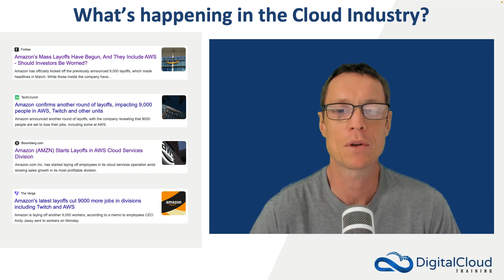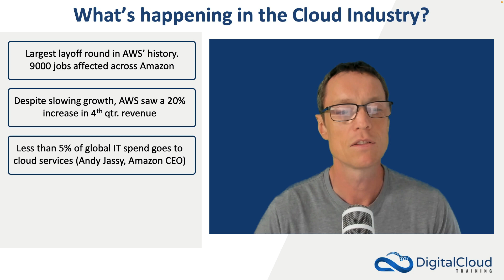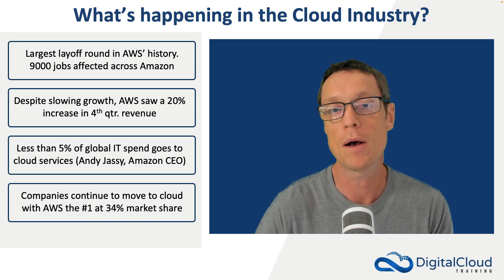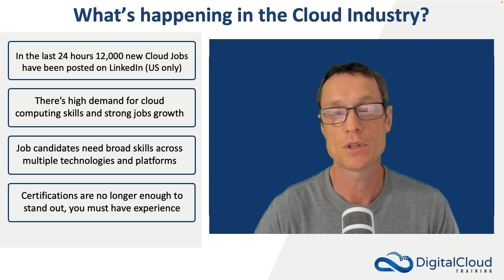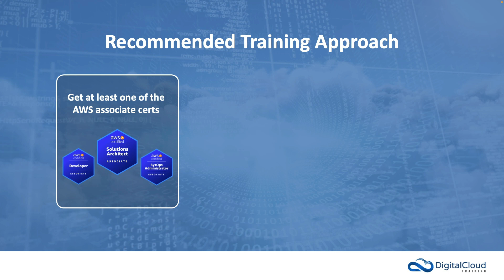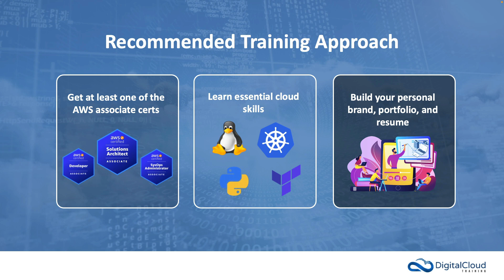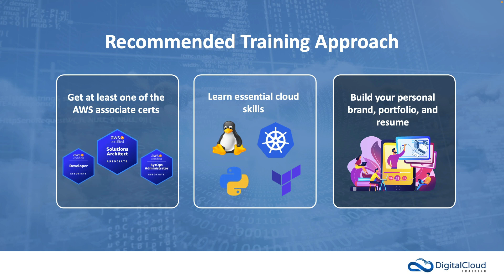The Future of Cloud Jobs - Navigating Uncertainty Amidst Recent Tech Layoffs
Recent headlines highlighting layoffs at AWS and other major tech companies have sparked discussions regarding the future of cloud jobs. In this video, we delve into the impact of these layoffs and shed light on the exciting opportunities that persist in the market.

📌 Timestamps
0:00 - Introduction
0:25 - Recent AWS Layoffs and Job Market Impact
1:56 - AWS Growth and Market Position
2:36 - The Lifecycle of the Cloud Industry
4:46 - Demand for Cloud Computing Jobs
6:43 - Recommended AWS Certification Path
9:30 - Summary

Navigating uncertainty requires a strategic approach, and we're here to provide you with valuable strategies to chart your course successfully. Discover the essential skills and expertise that can help you thrive in the cloud industry.

Amidst the challenges, it's important to recognize that the cloud industry continues to offer promising avenues for growth. We'll share practical steps you can take to position yourself for success.